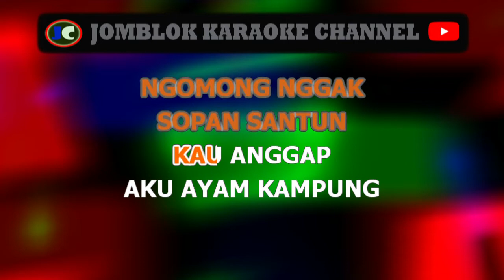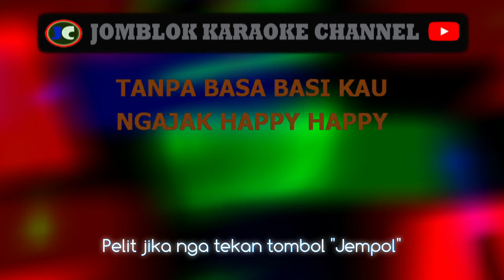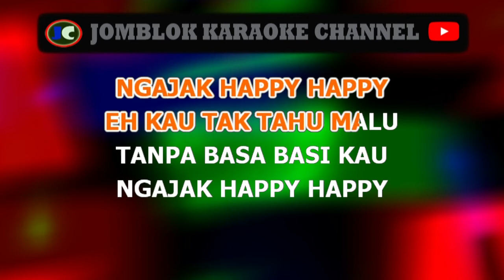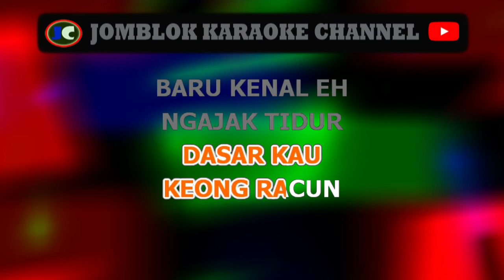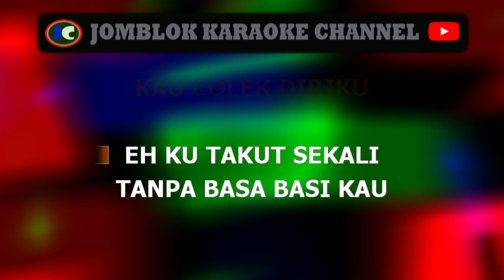Lissa Keong Racun karaoke dangdut